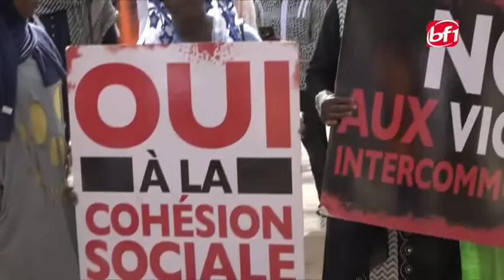PRESSE ECHOS DU 23 JUIN 2019-BF1 TV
Présentation : Lookmann SAWADOGO